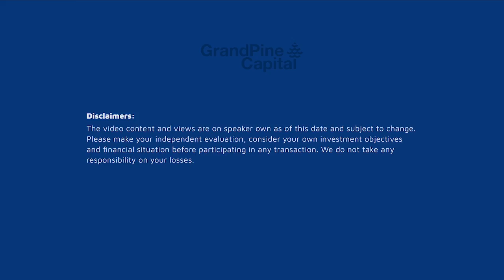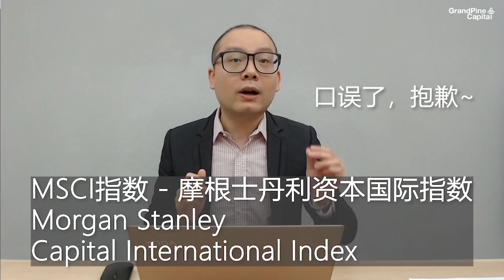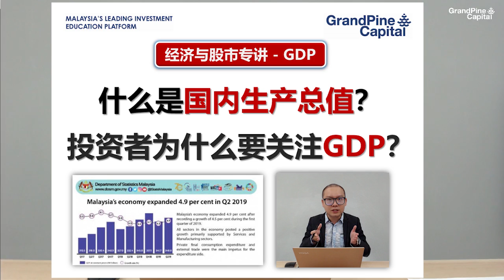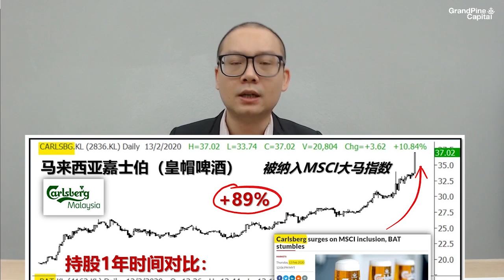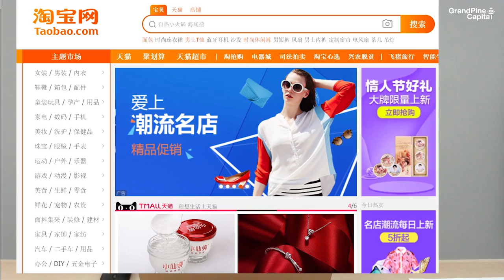什么是MSCI指数 ?入选/除名对股价有什么影响？What is MSCI Index?【投资科普】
很多投资者都曾经问过我，陈剑老师，那个MSCI指数到底是什么？
为什么每个季度它换入/换出成份股，那些榜上有名的个股，股价和成交量都会出现较大波动？
这个视频就为大家介绍一下，并且告诉大家一个非常重要的组合管理概念 - 汰弱留强！

*视频中所有讲解案例均不含投资买/卖建议！